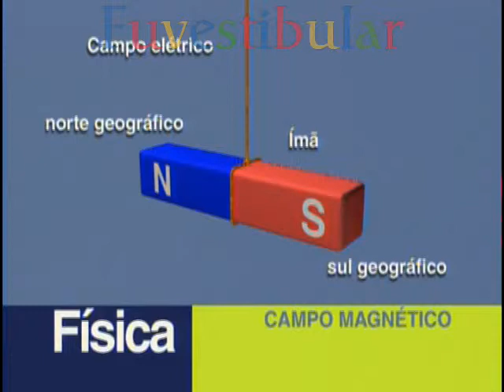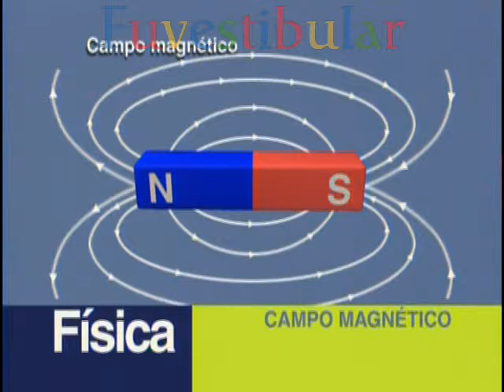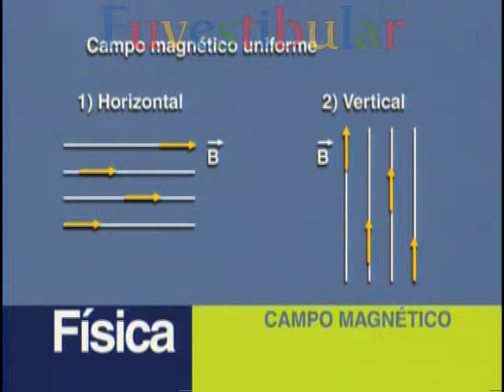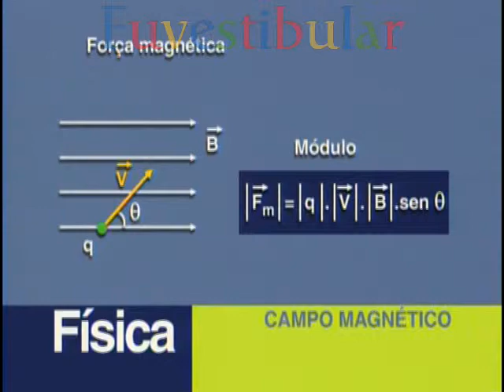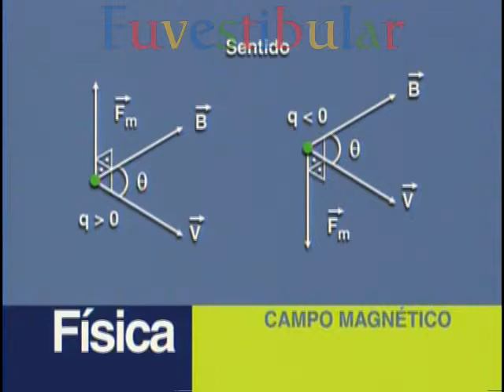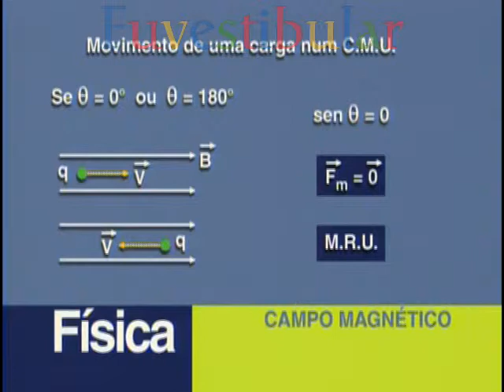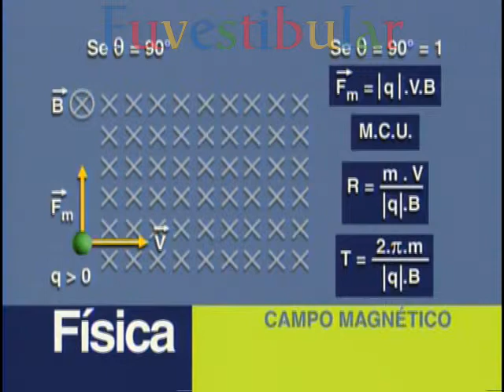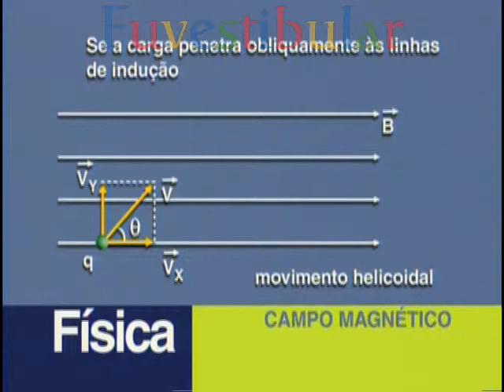Vestibulando Digital Física Aula 25 Campo Magnético e Particulas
• Vídeo aula e apostila de Física 25 de 25 da segunda versão do vestibulando digital: Campo Magnético e Dinâmica de uma Partícula.

Para a apostila desta, e de todas as outras vídeo aulas do curso, e outros materiais didáticos para estudo pré-vestibular e outros conteúdos, ACESSE Se o vídeo lhe foi útil e benéfico, dê um "joinha" e deixe um comentário sobre suas impressões sobre ele;

Conhecimento foi feito p/ ser compartilhado, não guarde-o apenas p/ você e compartilhe isto com as pessoas que poderão se beneficiar em aprender mais!

Considere Subscrever ao canal para não o perder de vista e receber atualizações de novos conteúdos didáticos e vídeo aulas